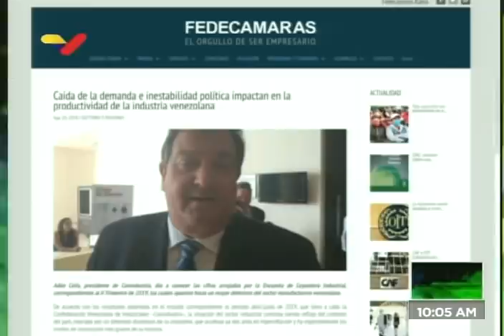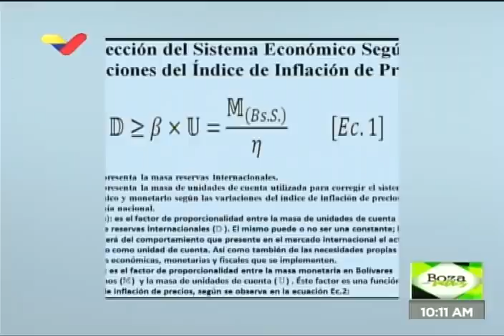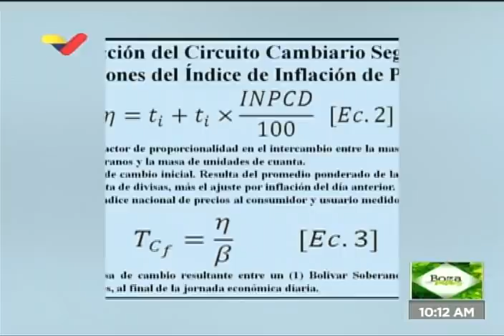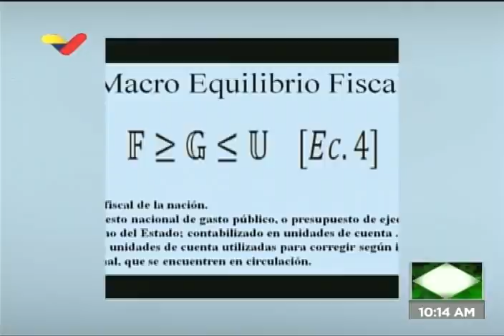La indexación del salario en la economía venezolana, propuesta de Juan Carlos Valdez y Arles Gómez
Juan Carlos Valdez (abogado, especialista en Derecho Tributario y Financiero y en economía política) presenta la propuesta de  Arles Gómez, investigador de procesos en economía, tesista de la ULA en química pura y quien realiza un modelo matemático aplicando mecánica estadística a la economía ("termodinámica de la economía" a través del modelo de Yakovenko de distribuciones de renta) en torno a la indexación de salarios y de la economía como forma de acabar con la hiperinflación y de asegurarse de que los salarios se mantengan a la par con los precios de los productos.

Bitcoin: 16zae5LZZNU7e8wwAKZXSEVo7bP2xZ1KwC

Petros: PFfDUW3cj1WD7cUPYg9MK2EtgG5nUgVzuc